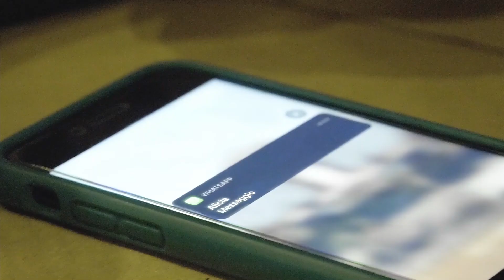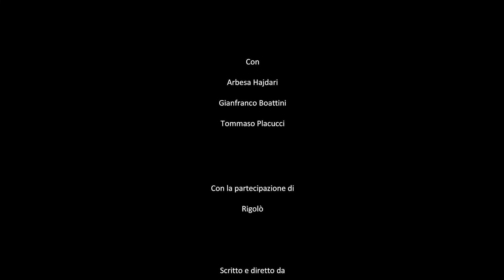myRavenna​​ | Webserie 𝗟𝗘𝗚𝗔𝗠𝗜 𝗘 𝗖𝗢𝗡𝗧𝗥𝗔𝗦𝗧𝗜 - EPISODIO 6 Apertura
Sullo sfondo di una raggiante Ravenna la storia di due fotografi, un padre (Jack) e la propria figlia (Tess), alla scoperta della città e del loro rapporto da anni in crisi.

𝗟𝗘𝗚𝗔𝗠𝗜 𝗘 𝗖𝗢𝗡𝗧𝗥𝗔𝗦𝗧𝗜 è una webserie ambientata tra Ravenna​, Cervia e Comacchio pensata da giovani sognatori appassionati di cinema e del loro territorio.

𝗟𝗘𝗚𝗔𝗠𝗜 𝗘 𝗖𝗢𝗡𝗧𝗥𝗔𝗦𝗧𝗜 nasce come progetto vincitore del primo contest myRavenna​ Webserie, premiato nell’estate del 2019 e promosso dall'Ufficio Turistico del Comune di Ravenna.

Webserie 𝗟𝗘𝗚𝗔𝗠𝗜 𝗘 𝗖𝗢𝗡𝗧𝗥𝗔𝗦𝗧𝗜
Scritta e diretta da: Simone Pelatti
Con: Arbesa Hajdari, Gianfranco Boattini, Veronica Montanari, Tommaso Placucci
Realizzata con il contributo di: Ravenna Turismo con il patrocinio di: Comune di Ravenna, Comune di Cervia e Comune di Comacchio

A partire dall'8 gennaio 2020, ogni venerdì un nuovo episodio!